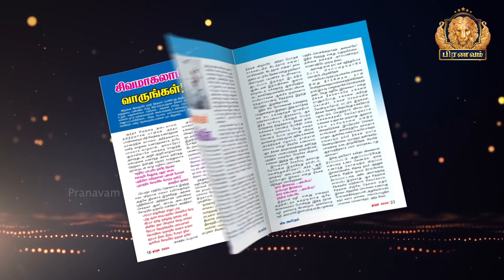வாழ்க்கையில் நடிக்க கற்றுக் கொள்ளுங்கள்… சிரிக்கவும் சிந்திக்கவும் வைக்கும் பேச்சு | Mohanasundaram